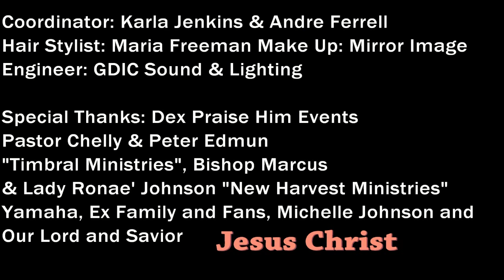No limit & Fly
The Story Of Mary Ann
Produced by: Darryl Pearson and Deacon Steviej
No Limit & Fly Written by DP, Deacon Steviej & Kristle
Alive written by P.O.D
Ex-Deacon Steviej, Kristle, Pjay & Kee Kee
Musicians: MD Derryl Berrett(drums), (Keys) Derrick West, (Bass) Isaac Johnson JR.
Coordinator: Karla Jenkins & Andre Ferrell
Hair Stylist: Maria Freeman
Engineer: GDIC Sound and Lighting
Special Thanks: Dex-Praise Him Events, Pastor Chelly and Peter Edmund "Timbral Ministries", Bishop Marcus and Lady Ronae' Johnson "New Harvest Ministries",Yamaha, Ex Family and Fans, Michelle Johnson and Our Lord and Savior Jesus Christ